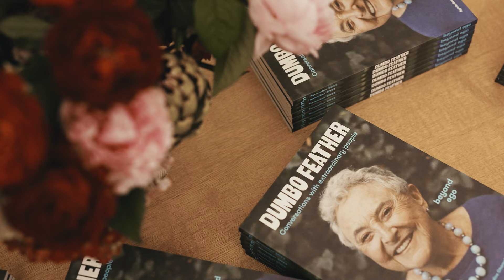Esther Perel x Dumbo Feather "Where We Should Begin"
We recently had the honour of hosting Esther Perel at The White House to celebrate the launch of her card game "Where Should We Begin".⁠
Storytellers, artists, leaders, and practitioners gathered in our garden to hear an intimate conversation between Berry and Esther about our collective emotional condition at this moment in time.⁠

Join the Dumbo Feather community to share more conversations with extraordinary people

Thanks to our friends at Good and Proper for creating this video for us.